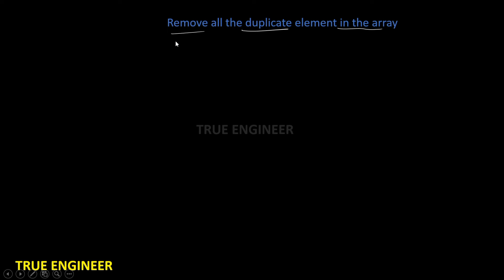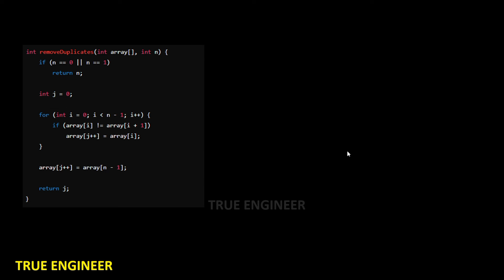Remove Duplicate Elements from an array | Data Structure and Algorithms Problems Solving Course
👉 Data Structure and Algorithms Problems Solving Course | TRUE ENGINEER